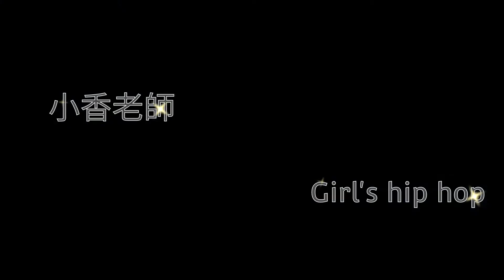頑童MJ116/少年董/PUSH HAND舞蹈藝能館/Choreography by 小香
PUSH HAND 舞蹈藝能館-營業項目:
藝人演藝訓練,舞蹈編排,學校社團之指導,活動全程企劃,展場人力資源,造勢活動,
表演舞蹈場地租借,社團成果展支援創作攝影服務,影片製作,
舞蹈教學,活動表演
街舞:
HIP HOP.POPPING.LOCKING.POPPING.LA STYLE.GIRL'S HIP HOP.NEW
JAZZ.BREAKING.FREE STYLE.兒童街舞
有氧:
舞動有氧.階梯有氧.非洲有氧
小港本館:高雄市小港區宏平路392號2F

如需相關拍攝活動記錄、宣傳片、微電影